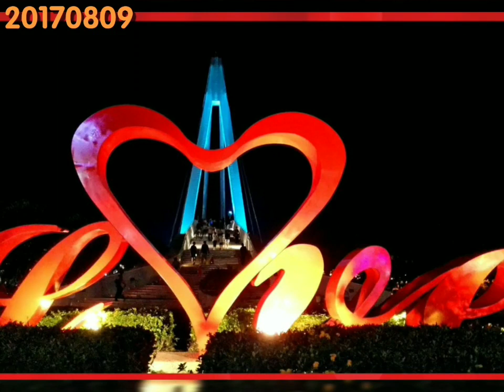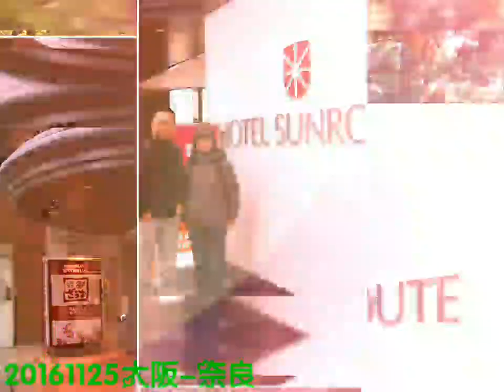20220410山頂黑狗兄